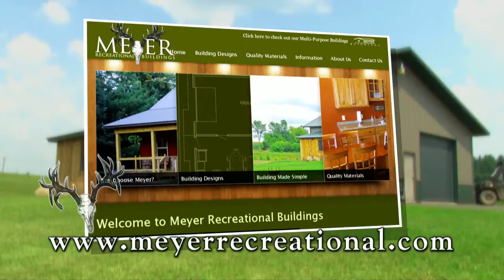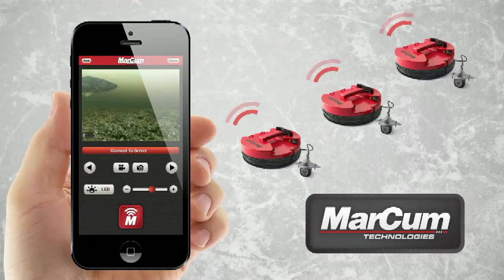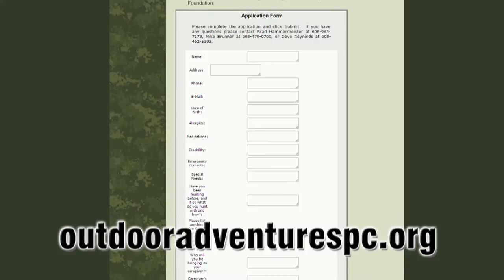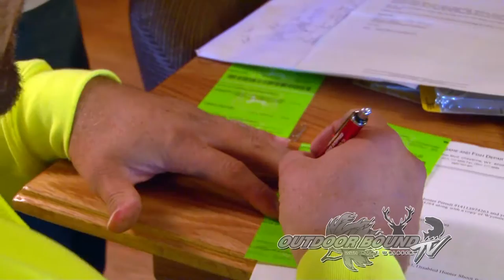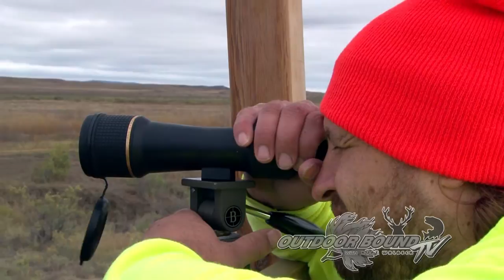Outdoor Bound TV Episode 72 - Steve & Justin Wyoming Antelope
This week on Outdoor Bound TV, we tag along as two Wisconsin hunters head west for the opener of the antelope season in early October.  Now hunting the western states can be a challenge for even the most seasoned hunters, but with a little help from their mentors and the generosity of a Wisconsin non-profit organization, these hunters are able to tame the west from the confines of their wheelchair.